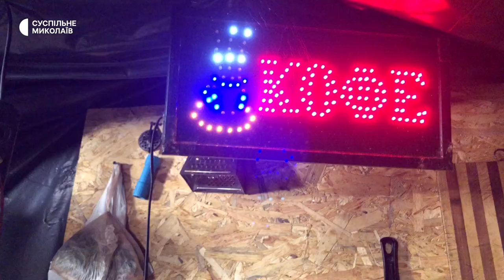Підрозділ на позиції. Військові на Миколаївському напрямку розповіли про свій побут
Військові на передовій тримають оборону Миколаївщини понад вісім місяців. На позиціях облаштовують свій побут, готують борщ та інші українські страви. Хлопці тримають бойовий настрій та роблять все задля перемоги